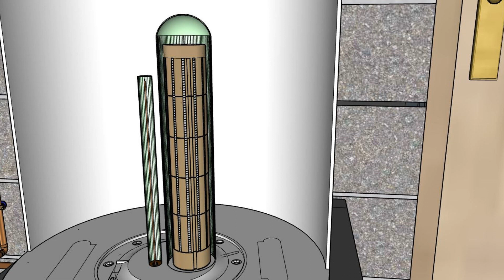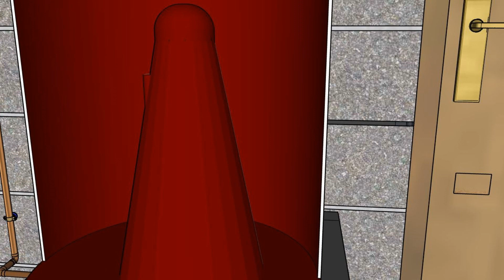CHAUFFE EAU ELECTRIQUE : Causes et Conséquences de l’Entartrage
Vidéo : CHAUFFE EAU ELECTRIQUE : Causes et Conséquences de l’Entartrage
Découvrez les multiples causes de l'entartrage dans les installations de chauffage. Comprenez les impacts du tartre sur les performances énergétiques et apprenez comment prévenir ces dépôts pour maintenir une efficacité optimale de votre système.
Pour consulter la version écrite et illustrée rendez vous sur le blog :
« j’aime »  Merci !